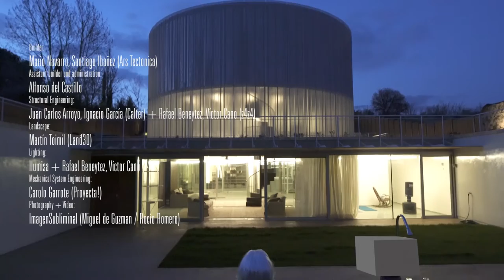TB House by Z4Z4 AAA